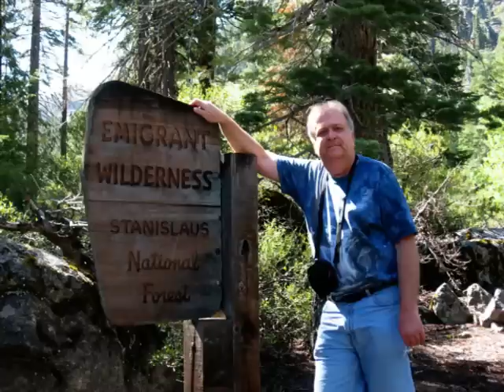Steve Wright- New Direction (The Awakening Part 2)